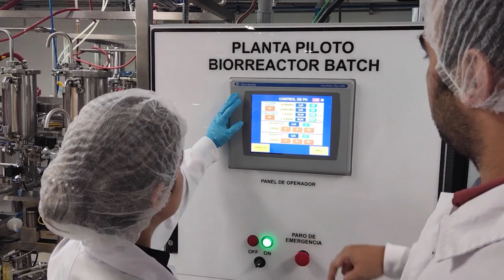Descubre el Curso en Elaboración de cerveza a escala piloto - Universidad Icesi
La Universidad Icesi a través del centro de investigación BioInc ofrece un curso de alto nivel e impacto en el campo de la cervecería, donde se mostrará a los participantes a manera de proyecto piloto, el potencial de la cervecería artesanal, desde el punto de vista microbiológico y se indicarán algunas sugerencias para optimizar su proceso de producción a partir del máximo aprovechamiento de las levaduras. 🍺

✨ El curso será teórico–práctico dividido en tres sesiones, donde se integran: la preparación del fermento en condiciones de laboratorio, la preparación de cerveza en escala piloto y el análisis sensorial/microbiológico del mosto fermentado. Además, cuenta con dos sesiones teóricas donde se tratarán aspectos comparativos de las levaduras cerveceras convencionales usadas en cervecería con las cepas no convencionales, y aspectos del control de calidad microbiológico.